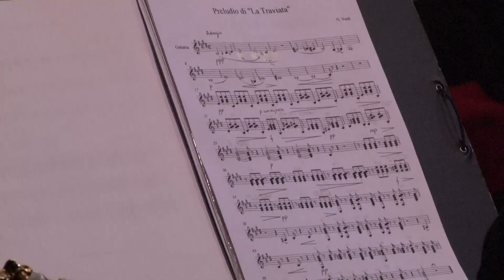03 LA TRAVIATA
IX Muestra de Música de Plectro "Villa de Astudillo"
Orquesta de Pulso y Púa Astudillana.
Astudillo - Palencia
16 de Octubre de 2016